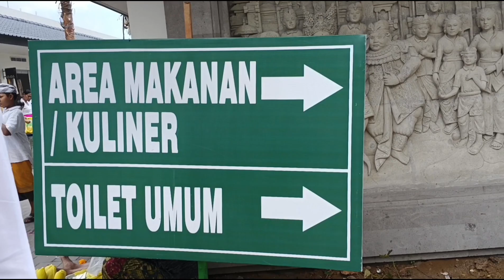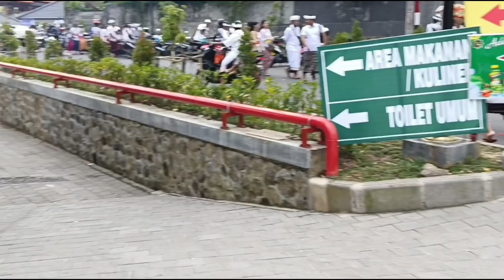pura besakih !!! wajah baru pura besakih!!!piodalan batara turun kabeh sangat ramai#viral#baliviral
wajah baru pura Besakih sangat megah dan asri, dengan gedung parkir yg ber tingkat menjadikan pura Besakih tertata rapi  lebih elegan bernuansa moderen